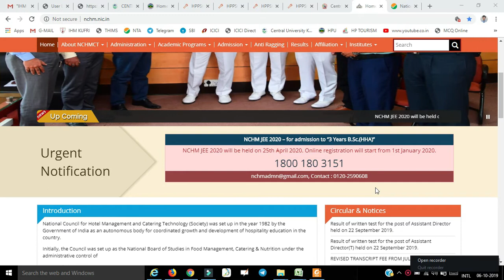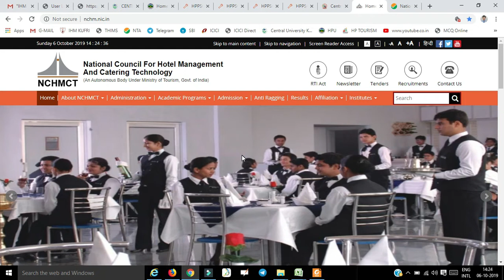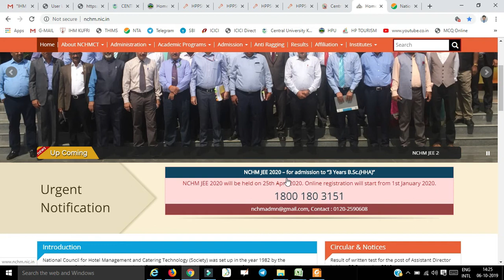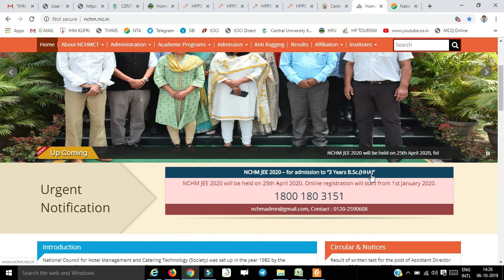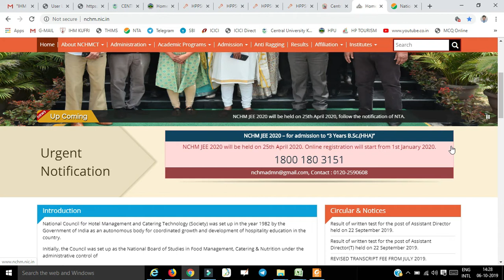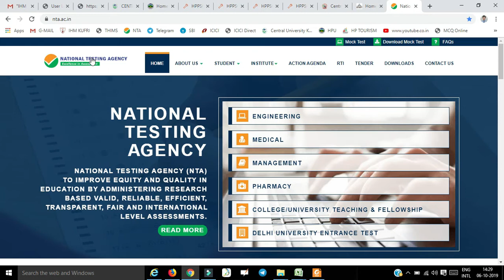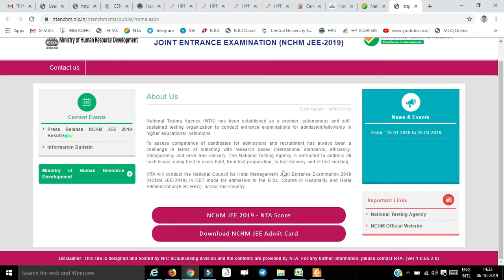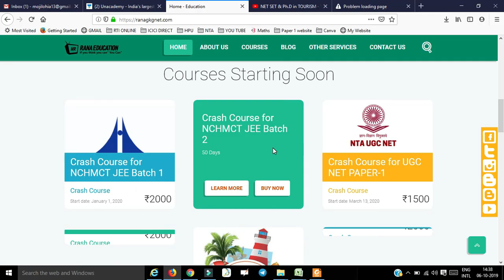NCHMCT JEE 2020, ( Series 1st Video) NOTIFICATION AND CRASH COURSES,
Hello Everyone,

About this video,,,, This is about NCHMCT JEE 2020, notification and crash courses for the same